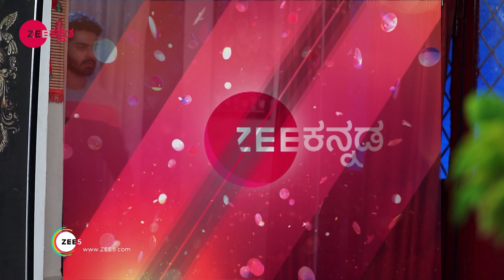ಹಿರಣ್ಮಯಿ ಮನೆ ಬಿಟ್ಟು ಯಾಕೆ ಬಂದಿದ್ದಾಳೆ ? | Mahadevi | Webisode - 760 | Zee ಕನ್ನಡ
Kannada Drama Serial Mahadevi Description:
Mahadevi is a Kannada drama television seriesClick Here to Subscribe Channel The show is an enthralling tale of devotion and magicClick Here to Subscribe Channel The story revolves around Sundari, who works at the temple, and her family depends on the temple for their livelihoodClick Here to Subscribe Channel However, Sundari doesnt believe in the Goddess, which angers a lot of people, including her familyClick Here to Subscribe Channel Sundaris disbelief towards the Goddess goes deeper to her past incarnation as the Princess Rajeshwari, a great devotee of the GoddessClick Here to Subscribe Channel